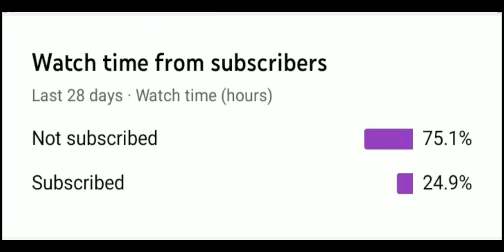Free Fire ob32 AUTO Headshot config file | script Headshot file | Glitch file|onetap Headshot config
info:
free fire alok charecter zip file,
zip code free fire toan sever,
zip code free fire mein phi,
free fire bundle 2020,
free fire bundle 2021,
free fire bundle 2022,
free fire glitch 2020,2021,2022,
free fire glitch doimonds,
free fire glitch cloths,
free fire doimond glitch arable,
small charecter glitch FF,
free fire glitch data file,
free fire glitch doimonds real,
free fire glitch doimonds 2020
free fire glitch entertainment.